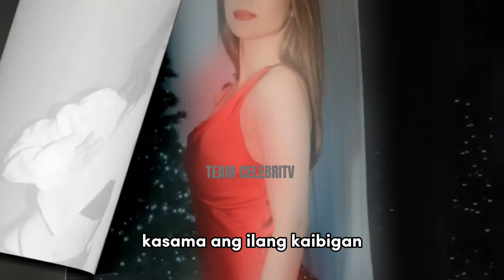RICHARD GUTIERREZ AT BARBIE IMPERIAL SPOTTED NA MAGKASAMA SA KOREA